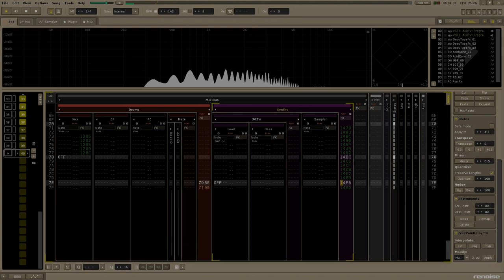Jek - Enter Phoenix [Renoise Visualizer]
ALBUM: Various Artists - TRACKERCORPS VOL. 2
RELEASE: 3/03/2024
GENRES: Acid, Breakcore, Drill 'n' Bass, Techno, IDM

ABOUT:
In the spirit of ‘303 Day', TRACKERCORPS Volume 2 is a tribute to the beloved and highly influential acid sounds - whether they're synthesized in an actual 303 or not.

From Old-school Techno to modern Drill ‘n’ Bass, inspired by classics from labels such as Warp, Rephlex, Planet Mu and Timesig. TRACKERCORPS brings a modern approach to acid music, disobeying genre boundaries and encouraging fearless experimentation.

CREDITS:
1. Amen, Buroda!

2. arcade trauma

3. Beytah

4. Demover

5. H3ADL3SS

6. indek

7. Jek

8. Kaidiak

9. kamil

10. Lneheb

11. luce

12. Mezzguru

13. Mr. Garbanzo

14. Nathan Leigh

15. Phosphoros

16. protman

17. PR0T0TYPE

18. RENEGADE ANDROiD

19. The Ashbrooke Hermit

20. UNSX

21. untilde

Mastered by @untilde
Curated by untilde + Amen, Buroda!

LICENSING:

This license enables reusers to distribute, remix, adapt, and build upon the material in any medium or format for noncommercial purposes only, and only so long as attribution is given to the creator.